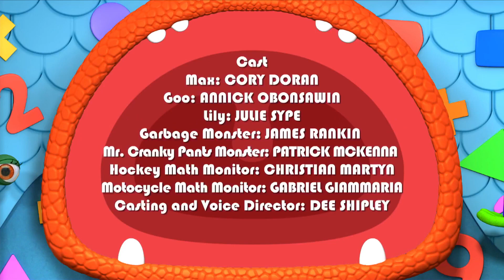Monsters | Garbage Monster Delivers | Learn Math for Kids | Educational Cartoons for Children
Monster Math Squad 105 - Garbage Monster Delivers | Math Cartoons for Kids | HD | Learn Math

In the town of Monstrovia, the Garbage Monster delivers garbage to everyone's house! Garbage Monster can't figure out how to get the garbage orders correct. The Monster Math Squad needs to learn about SORTING in order to get the correct garbage into the correct bins. Sorting by colour and shape, the Squad help Garbage Monster separate the stinky monster slime sauce containers from the slimy monster sauce containers. Before long, all the monsters are getting just the right garbage!